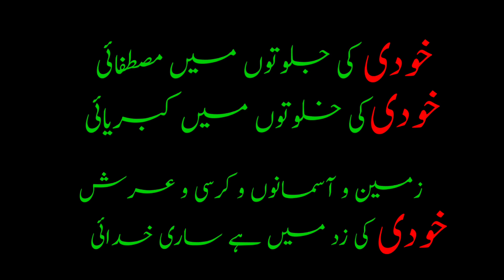Allama Iqbal Concept of Khudi by Wasif Ali Wasif - Powerful Motivational Video Urdu Hindi 2024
Allama Iqbal Concept of Khudi by Wasif Ali Wasif - Powerful Motivational Video Urdu Hindi 2024 - Inspirational Video

How To Control Your Mind Story of Four Horses urdu hindi

Super Habits Of Successful People | How To Become Rich in Real Life | Best Habits For Success

Lion Attitude Motivational Video in Urdu 2024 - A Lion Story - Best Lion Motivational Video in Hindi

inspirational video
successful people
personal growth
self help
success
 motivational video
motivational video in hindi
inspirational video
motivation
inspirational speech
Wasif Ali Wasif Official
Wasif Ali Wasif
Darvesh Majzoob Official
Allama Iqqbal
Aadhibaat
Mukammal Baat
Akhri Paigham
Hazrat Wasif Ali Wasif Official
360 Sakoon
Adab e Urdu786
Younas bin Chanesar
Vaavain
Sajid Ali
Ahmad Khan